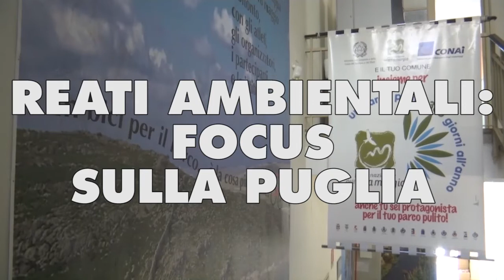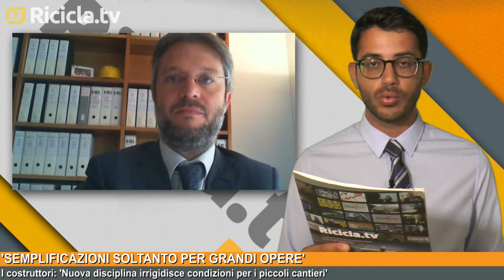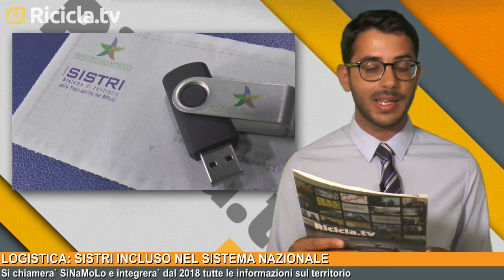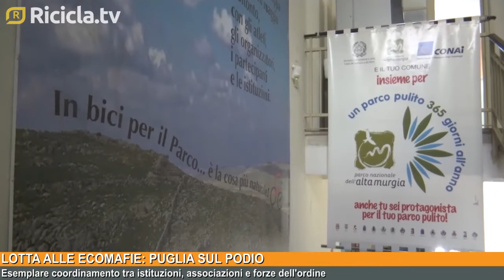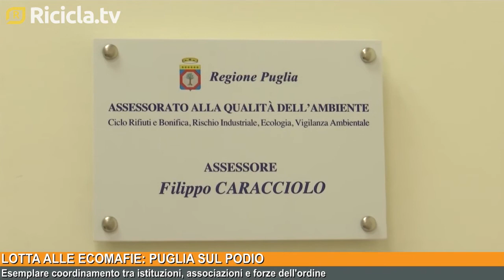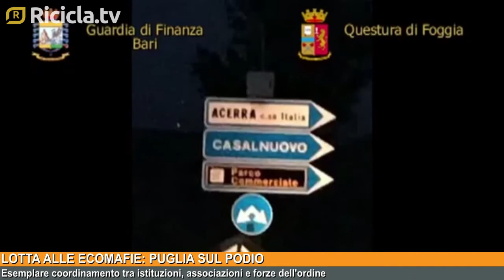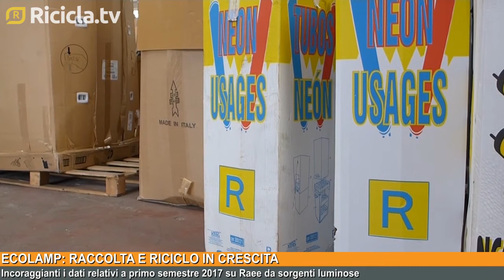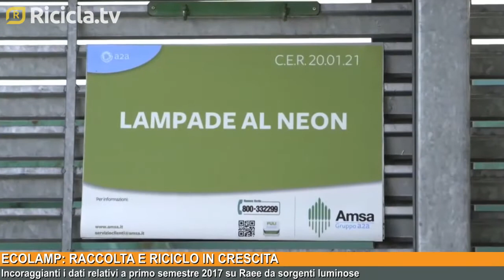Terre e rocce da scavo: in vigore il nuovo regolamento - Tg 31/08/2017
In questa edizione del notiziario:

TERRE E ROCCE DA SCAVO: IN VIGORE IL NUOVO REGOLAMENTO

In vigore da poco più di una settimana l'attesissimo regolamento sulla gestione delle terre e rocce da scavo. Il decreto, che costituisce un vero e proprio testo unico per gli operatori di settore, è stato salutato dal ministro dell'Ambiente Gian Luca Galletti come una preziosa semplificazione per le imprese sulla strada verso una gestione sempre più sostenibile dei materiali inerti

DECRETO TERRE E ROCCE DA SCAVO: I DUBBI DEI COSTRUTTORI

Al microfono di Ricicla.tv l'ing. Edoardo Arcaini, funzionario di Ance Bergamo, fa il punto sulla nuova disciplina di legge, sottolineandone le principali criticità, soprattutto per i piccoli cantieri, che rischiano di essere penalizzati dall'appesantimento dell'iter burocratico per la gestione dei materiali da scavo

REATI AMBIENTALI: FOCUS SULLA PUGLIA

Viaggio nella Puglia della lotta agli illeciti ambientali: nel dossier annuale di Legambiente sugli ecoreati la Regione è prima per arresti e seconda per infrazioni accertate. Un quadro figlio della crescente collaborazione tra istituzioni, forze dell'ordine e associazionismo. Le loro voci nel focus a cura di Ricicla.tv

SALASSO TARI, LA CGIA: «DEFINIRE COSTI STANDARD DI SERVIZIO»

Secondo la Cgia di Mestre quest'anno cittadini e imprese pagheranno 9,1 miliardi di euro di Tari, con rincari talvolta superiori all'aumento dell'inflazione. L'associazione denuncia le frequenti inefficienze delle imprese di raccolta rifiuti e l'assenza di una regolamentazione nazionale che fissi i costi standard di servizio